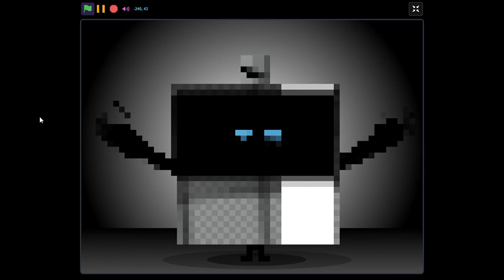Uncannyblocks band but Different (100Q - 1Qn Old Sounds New)